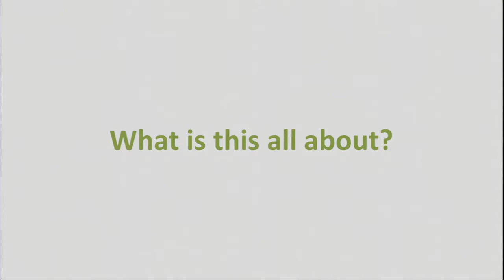Quartet-a-tete with the Breaking Winds Bassoon Quartet: Brittany Harrington at TEDxSMU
The Breaking Winds Bassoon Quartet employs a dash of comedy and a full range of uncommon sounds to promote music as a force that inspires and connects.  Brittany Harrington, Yuki Katayama, Kara LaMoure, and Lauren Yu Ziemba met while studying at the Eastman School of Music, and their extracurricular project of playing quartets quickly developed into a dynamic schedule of high-energy performances.  BWBQ shows feature great music for four bassoons accompanied by skits, costumes, props, and dancing.